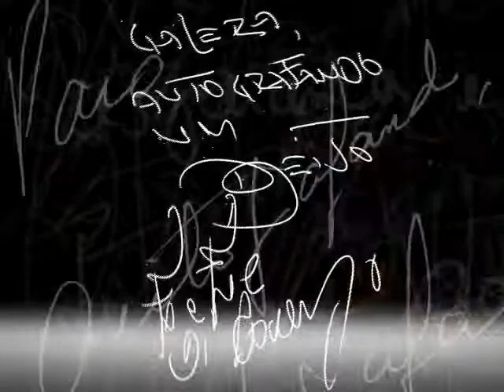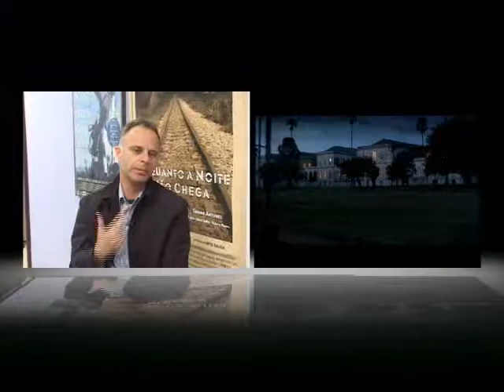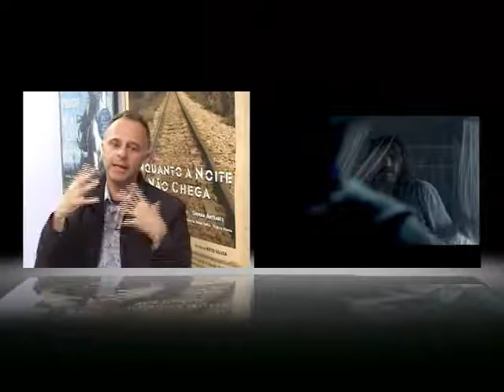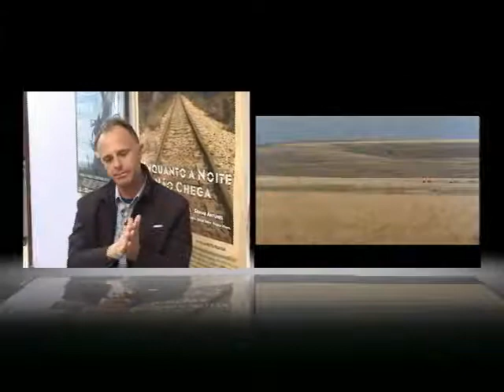TV Feevale - Autografando - Beto Souza - Part 01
Autografando o cineasta Beto Souza que recebeu a equipe do Autografando na produtora Pedra Filmes em Porto Alegre, RS.
Imagens - Guilherme Bastiani e Guilherme Theisen Schneider Edição Finalização e vinheta - Guilherme Theisen Schneider
Produção - Andréia de Vargas Souza e Rodrigo Teixeira
Apresentação - Andréia de Vargas Souza